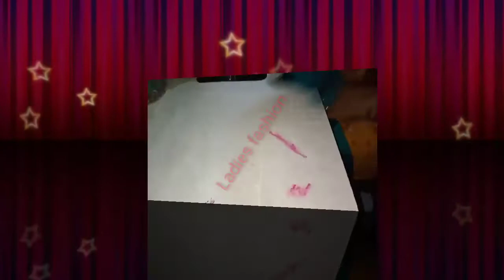New style design Blause cutting and stitching //নতুন ডিজাইনের ব্লাউজের পিছনের পাট কাটিঙ এব্ং সেলাই//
ladies fashion
womens clothes
womens clothing online
womens clothing stores
womens fashion
ladies clothes
online shopping for women
ladies trouser suits
ladies trousers
1980s fashion womens
ladies wear
wholesale womens clothing
gym clothes for women
ladies trouser suits for weddings
flipkart online shopping dresses womens
stylish shirts for womens
new style kurti
ladies inner wear
melania trump style
winter clothes for women
womens clothing uk
women's clothing online stores
dresses for older women
semi formal outfits for ladies
champion outfits for women
formal clothes for women
womens clothes shops
african dresses for women
petite womens clothing
nike outfits for women
latest fashion for women
1960s womens fashion
ladies clothing online
linen clothing for women
romans women's clothing
online women clothing
womens fashion online
casual clothes for women
winter dress for women
women's calvin klein underwear
designer womens clothes
fashion clothes for women
calvin klein underwear womens sets
hawaiian outfit for women
cute outfits for women
myntra online shopping for womens
cute womens clothes
online dresses for women
african styles for ladies
ladies clothing stores
african wear for women
club outfits for women
new stylish kurti
women's outfits
new fashion dresses for ladies
all white outfits for women
max ladies kurtis online
ladies plus size clothing
womens gothic clothing
white outfit for women
women inner wear
stylish tops for women
winter fashion for women
ladies fashion dress
ladies style
spring outfits for women
vintage outfit for women
female clothes
white party outfits for ladies
casual outfits womens
womens dress clothes
ladies summer clothes
trendy tops for women
80s clothes for women
winter wear for womens
christmas outfits for women
winter wear online for womens
latest kurti styles
western outfits for women
retro look for women
50's fashion womens
retro clothing for women
women cloth
cheap ladies clothes
ladies day outfits
stylish dress for women
wholesale women's boutique clothing
formal outfits for ladies
ladies outfits
tall clothes for women
womens 80s fashion
champion clothing for women
african styles for women
latest african styles for ladies
womens clothes online uk
classy outfits for women
dhoti style dresses for ladies

Designer Blause New Style Blause #